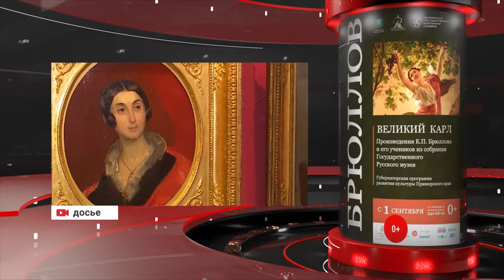АФИША. ПЛАНИРУЕМ ВЫХОДНЫЕ. РАЗВЛЕЧЕНИЯ, ОТДЫХ 31.08.1,2.09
Пришли выходные. Самые интересные культурные и спортивные площадки ждут вас!